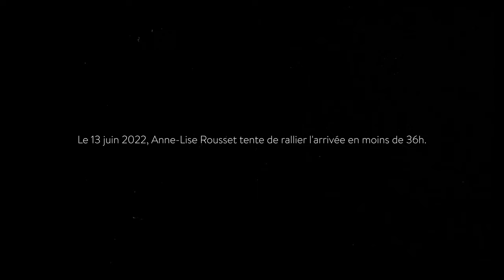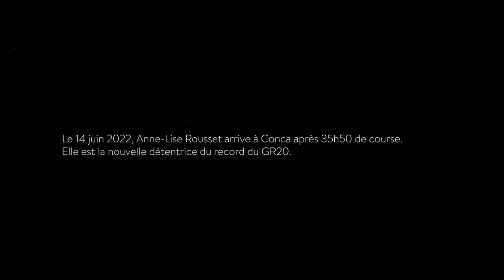Mouss Films : Record GR20 par Anne-Lise Rousset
35 heures, 50 minutes et 40 secondes, c’est ce qu’il aura suffi à Anne-Lise pour avaler les 170 km et 12 000 m de dénivelé du mythique GR20 ⚪️🔴

Retour sur une performance sportive hors-norme et une aventure humaine inoubliable.